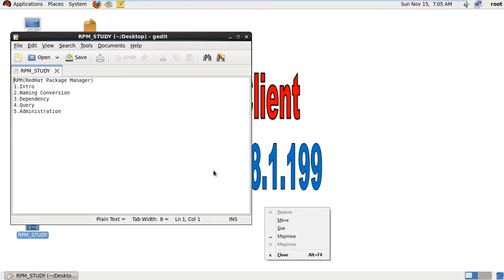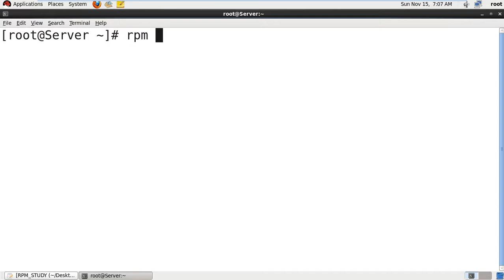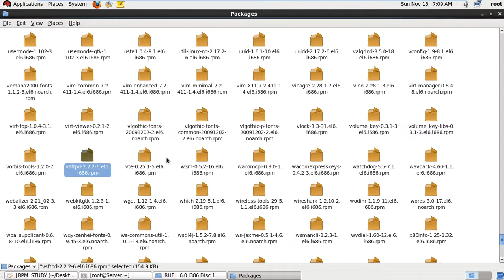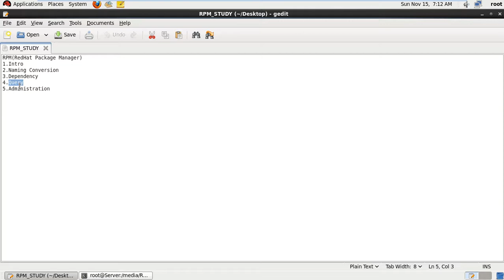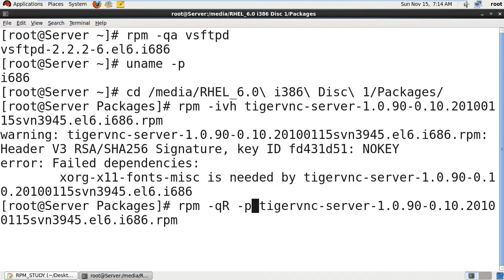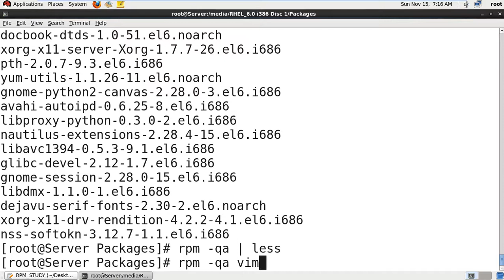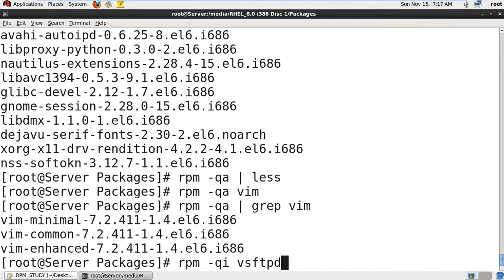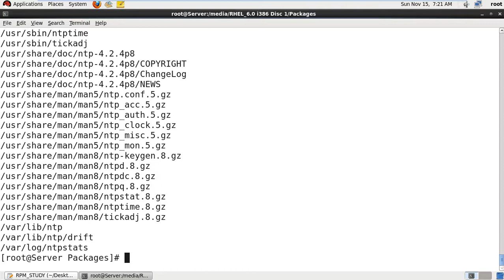RPM in Hindi Part 1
How to install packages in Linux. Redhat Package Manager.
Learn it before YUM.